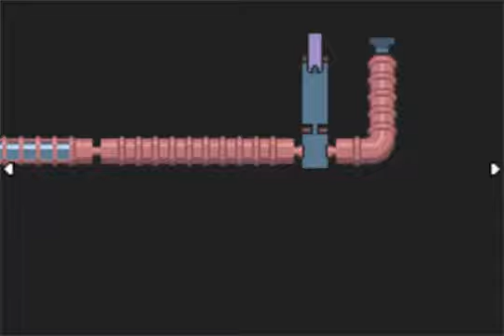Mother 3 Part 18/38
Gameplay of Mother 3.